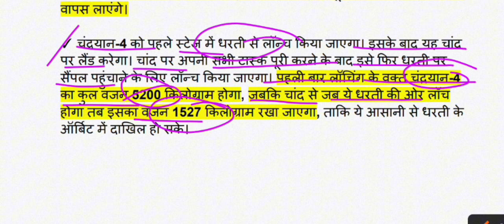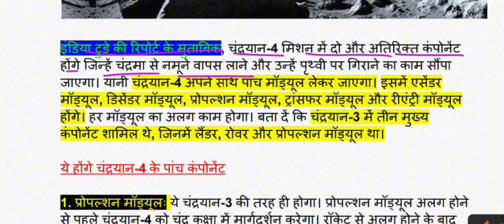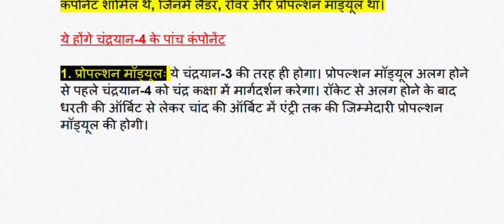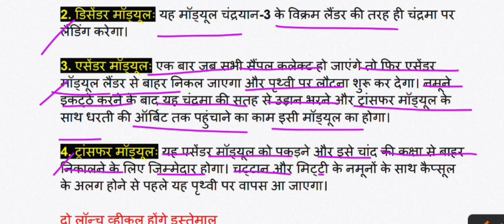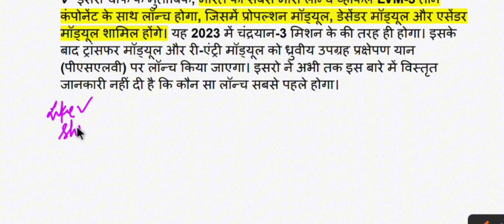जानिए चंद्रयान 4 कब होगी लॉन्च l Current Affairs Update l